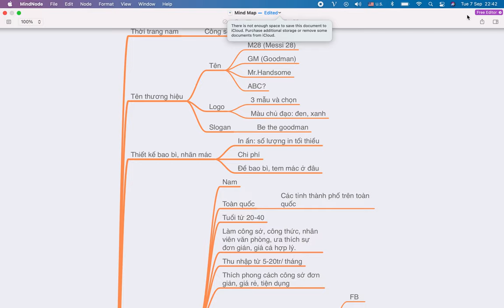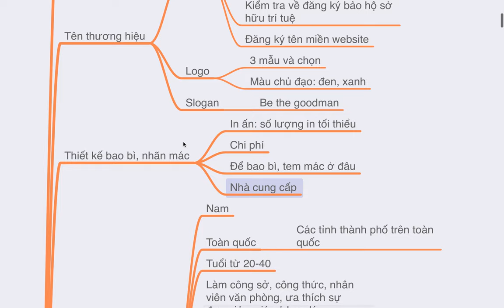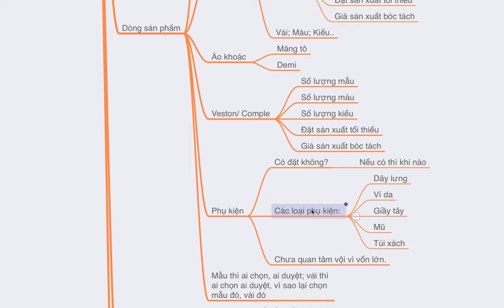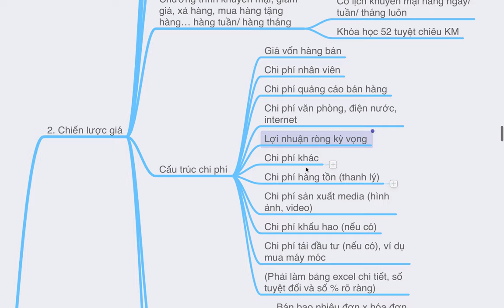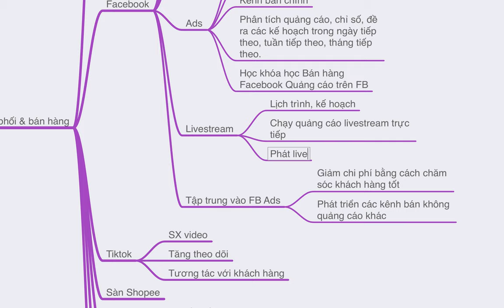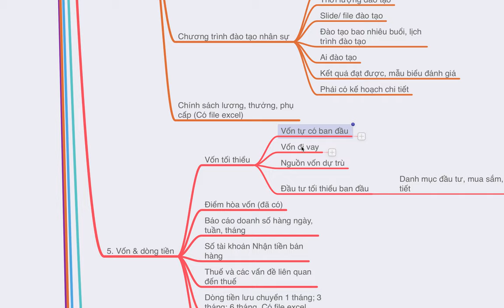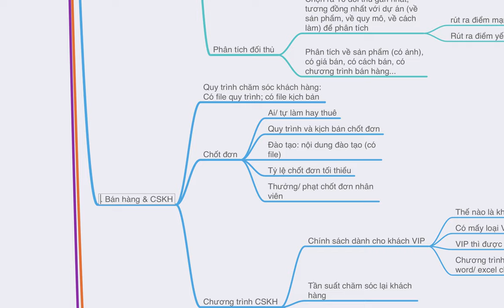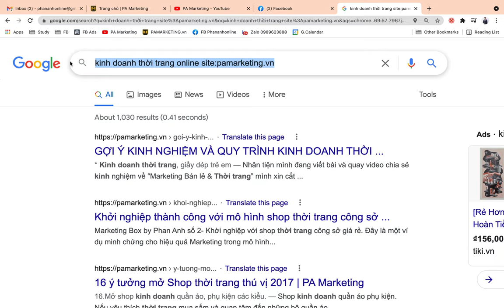Lập kế hoạch kinh doanh thời trang online thực chiến và chi tiết (2021)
Bạn muốn kinh doanh thời trang online hiệu quả và thành công, hãy xem hết video này.
Bạn đang kinh doanh thời trang, hãy xem hết video này.
Bạn muốn kinh doanh thời trang, hãy xem hết video này nhé.

2. Khóa học Marketing ngành làm đẹp, spa, thẩm mỹ viện, mỹ phẩm: Marketing ngành làm đẹp, spa, thẩm mỹ viện, mỹ phẩm

Trụ sở: 3A/19, 59 Lê Đức Thọ, Nam Từ Liêm, HN